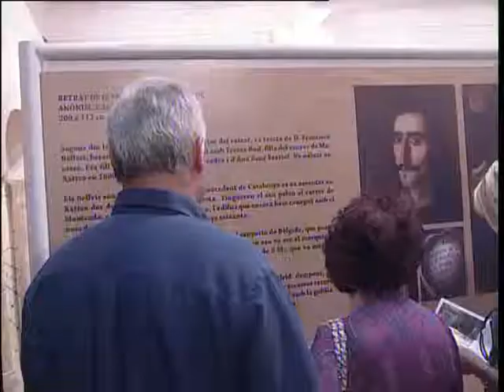CUADRES A L'ALMODÍ